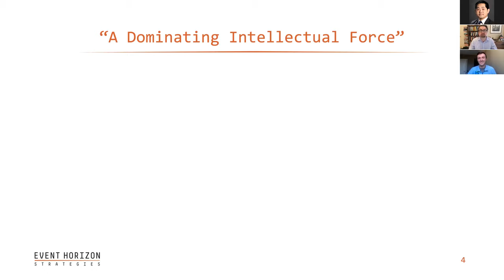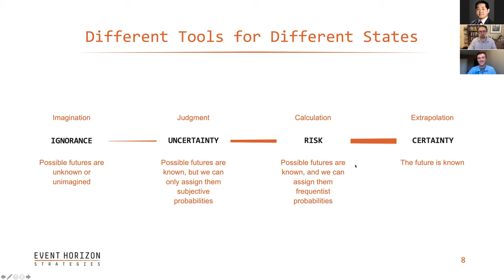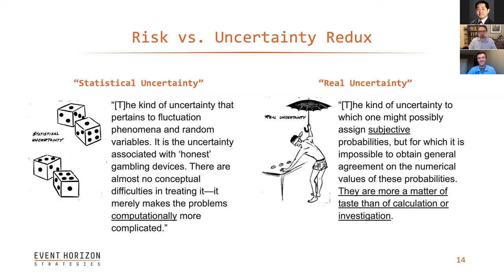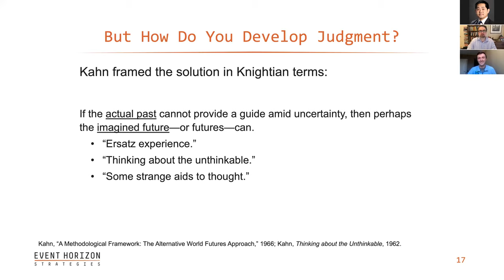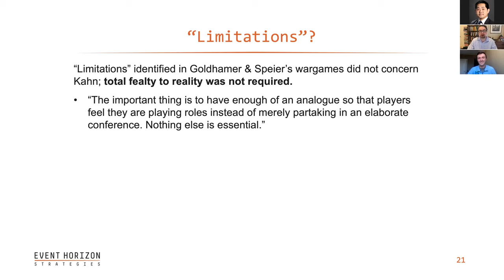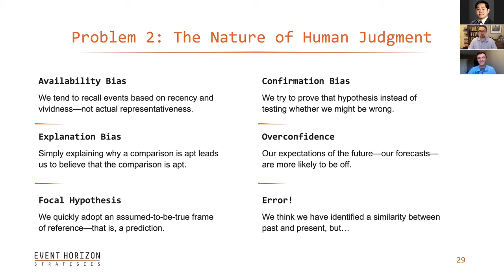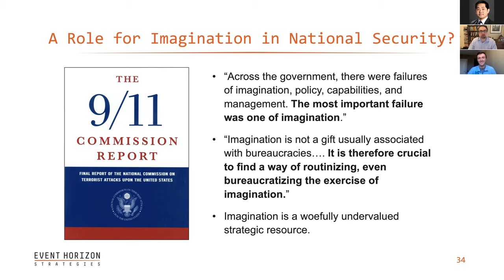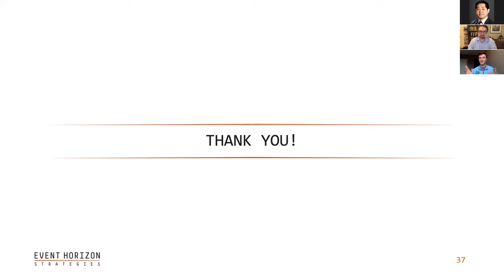Using Wargames to Battle Uncertainty by Peter Scoblic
Leaders have long struggled to make strategy amid the uncertainty of the future. This session will examine how Herman Kahn, the nuclear strategist originally with the RAND Corporation, presented wargames as a solution to that vexing problem by looking at his intellectual connection to Frank Knight, the early 20th century economist. Knight is most famous for his distinction between “risk” and “uncertainty”—uncertainty being characterized by the absence of analogy to past experience. Thirty years later, the problem of uncertainty galvanized postwar strategists at RAND, including Kahn, who were wrestling with the implications of the nuclear revolution, which had no historical precedent. This session will discuss how they used loosely structured games to manage uncertainty by creating analogy through what Kahn called “ersatz experience.” If the actual past could not provide a guide to the future, perhaps the (imagined) future could, enabling strategy in the face of the unknown.

Bio:

Peter Scoblic is a co-founder and principal of Event Horizon Strategies. He is also a fellow at Harvard’s Kennedy School, a senior fellow with the International Security Program at New America, and an instructor in Harvard’s Professional Development Program, where he teaches behavioral decision-making. Previously, he served as the executive editor of The New Republic and Foreign Policy and as deputy staff director of the Senate Committee on Foreign Relations. In 2008, Viking Press published his book, U.S. vs. Them, an intellectual history of American nuclear strategy. Peter received his doctorate from Harvard Business School, where his research on strategic foresight won the Wyss Award for Excellence.